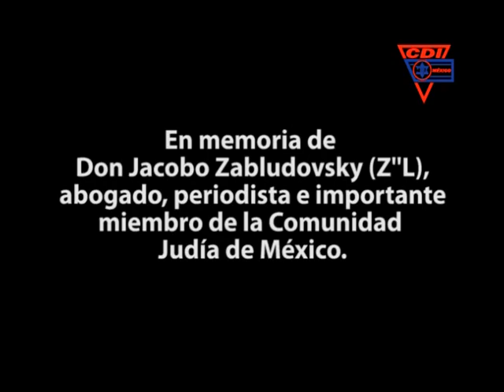RECORDANDO A JACOBO ZABLUDOVSKY Z"L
Jacobo Zabludovsky es un referente del periodismo moderno de nuestro país. Descanse en Paz.